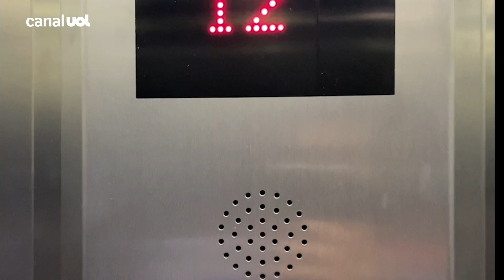Torcida do Atlético-MG faz foguetório em hotel do Boca antes de decisão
Torcedores do Atlético-MG soltaram fogos de artificio no entorno do hotel em que o Boca Juniors-ARG, adversário do alvinegro nas oitavas de final da Libertadores, ficou em Belo Horizonte. O UOL se hospedou em um hotel em frente ao do Boca e acompanhou a movimentação dos atleticanos.

A ação, chamada nas redes sociais de "réveillon antecipado", começou às 23 horas de segunda-feira e foi contida pela polícia por volta de 1 da manhã desta terça (20), dia do confronto pelas oitavas de final da Copa Libertadores --marcado para 19h15 (de Brasília) no Mineirão. O primeiro jogo terminou empatado em 0 a 0.